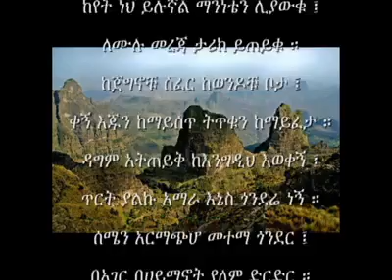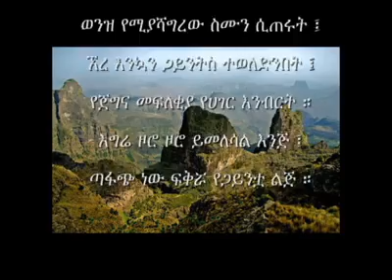February 18, 2016